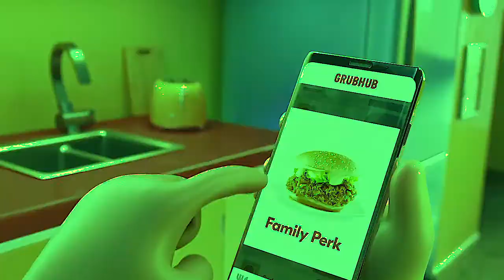Grubhub ad but so much is going on that you can't breathe